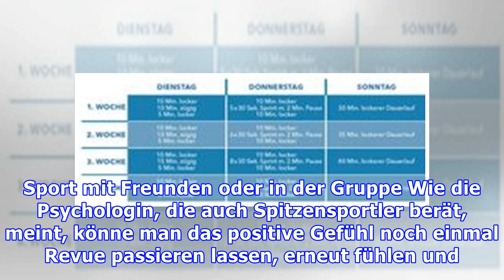Sportratschläge für Anfänger: So gegen den inneren Schweinehund angehen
Psychologin gibt Tipps für Sporteinsteiger: So überwinden Sie den Schweinehund Obwohl eigentlich jeder weiß, dass Sport gesund ist, finden sich doch immer wieder Ausreden, die als Entschuldigung für mangelnde Bewegung herhalten müssen. Eigentlich wäre es aber gar nicht so schwer, sich zu motivieren. Eine Expertin hat ein paar Tipps parat, wie man den sogenannten „inneren Schweinehund“ überwinden k...